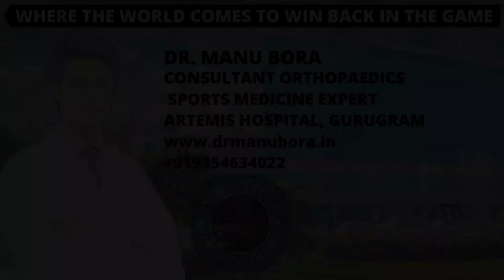नॉएडा का फुटबॉल प्लेयर ACL सर्जरी के 3 महीने के बाद रिकवरी | Football Player ACL Surgery Recovery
VIDEO TITLE - नॉएडा का फुटबॉल प्लेयर ACL सर्जरी के 3 महीने के बाद रिकवरी | ACL Surgery Football Player Recovery

People or athletes always present their symptoms like- ‘ I plant my foot, I felt my knee got twisted, the pop sound came and I was unable to continue the game.

However it is very rare but possible that a player injured his/her ACL but continues to play and later after the knee starts hurting, unable to move and swelling occurred; or they present whenever I walk on any ‘uneven surface’’ or inclined surface’ I felt instability in my knee. They feel that the knee is giving away.

Grade 3- The fibres of ACL are completely torn means it’s completely torn into two parts. Grade 3 is the most common type of ACL injury.
Manual test to confirm ACL tear
1. Anterior draw test : Patient position is Supine. The knee is flexed or bent about 90°, examiner sits on the toes of the testing extremity to help stabilise. The examiner grasps the proximal tibia just below the knee joint and attempts to translate the tibia anteriorly.The test is considered positive if there is a lack of hard end point or excessive anterior translation relative to the contralateral or non-injured leg.
2. Lachhman test patient position is supine lying. Place the testing extremity in 20 to 30° of flexion, the examiner places one hand behind the tibia and other on the patient’s thigh. The examiner thumb should be on tibial tuberosity, leg should be in externally rotation position. On pulling the tibia anteriorly, anterior translation of tibia associated with the soft feel indicates the positive test. More than 2MM of anterior translation compared to the un-involved knee suggest ACL tear.
3. Pivot shift test The patient lying supine with the leg relaxed, examiner grasps the heel of the patient’s involved leg and examiner’s opposite hand placed laterally on the proximal tibia just distal to the knee. Apply a valgus force and an axial load while internally rotating the tibia as the knee moves from fully extended position to flexion, subluxation of tibia indicates the positive test while the femur rotates externally.
Management of ACL injuries

Injuries to the ACL rarely occur in isolation. the presence and extent of other injuries may affect the way in which the ACL injury is managed. Confirm diagnosis with MRI and physical assessment gives the absolute best assessment of ACL and other associated injuries.

Surgical or non-surgical management of an ACL tear is analysed through all the above diagnosis and the assessment.